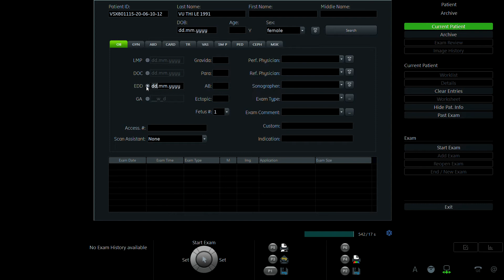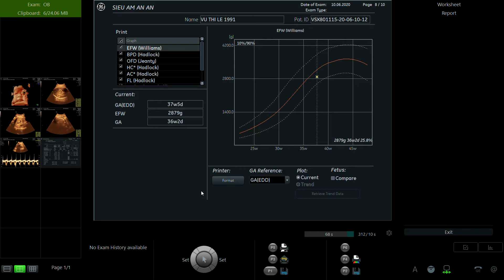VŨ THÚY LỆ 1991